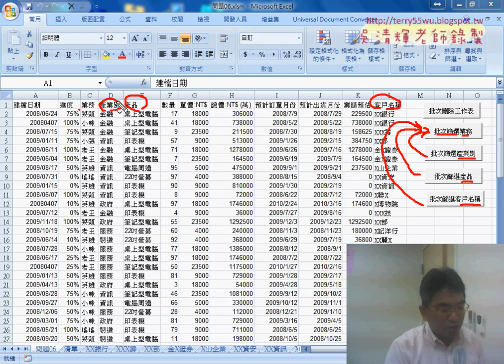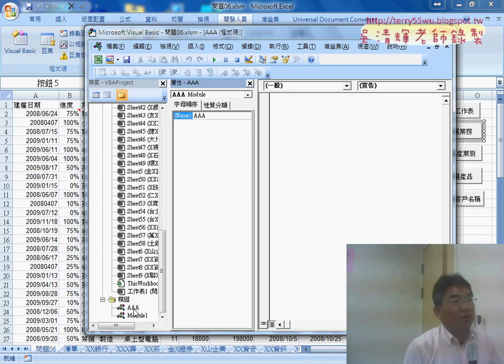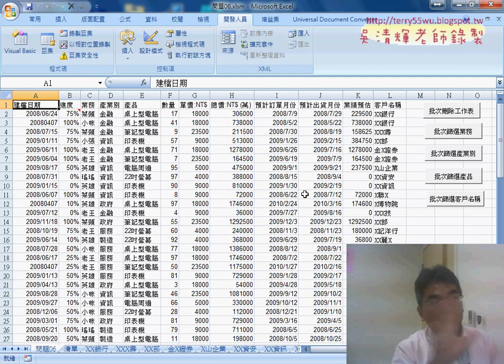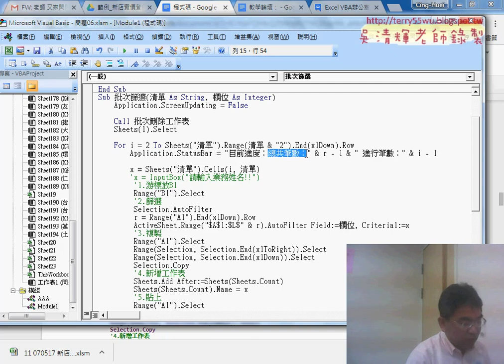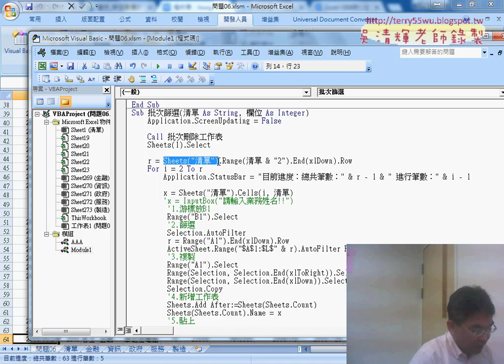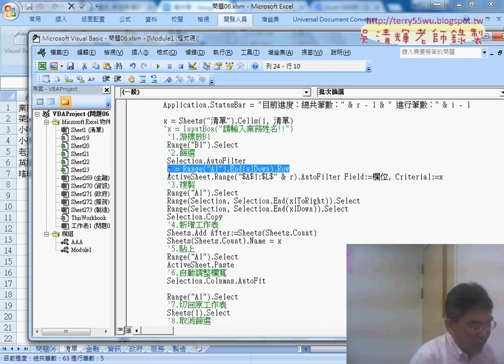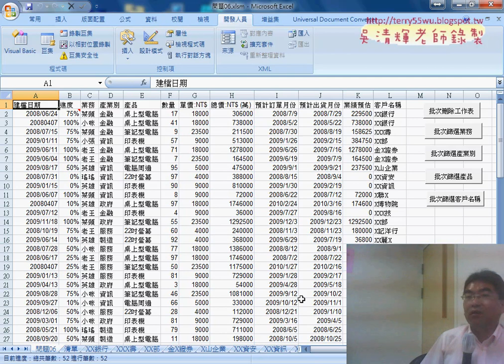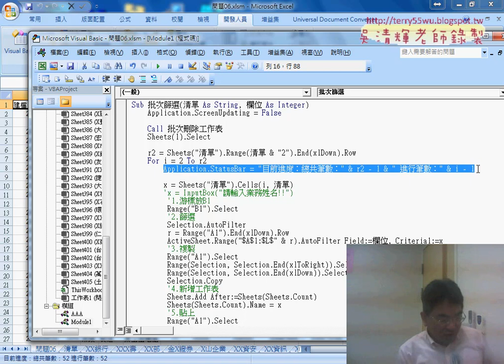03 Application物件關閉畫面提示與狀態列